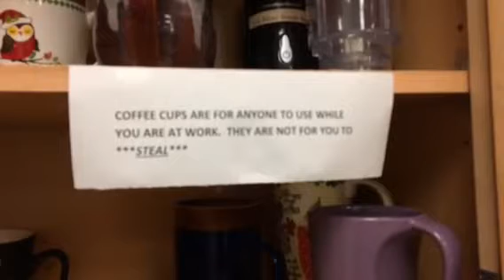Playing Hooky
Ren displays different situations on why calling in or playing hooky is called for.